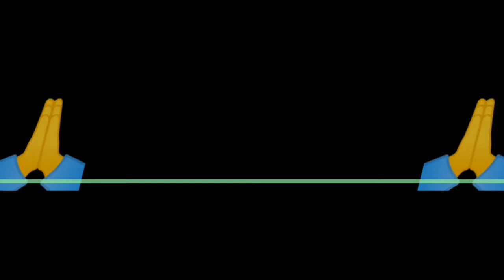How to making a flower pot | फूलदान कैसे बनाते हैं | Home decoration ideas| paper craft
Hello friends 🖐️🖐️
In this video i have brought a video for the easiest home decoration. All common tools are used in this video. This project is made without glue gun as well. Many common tools are used in this video.

                                   As well as this project for home and Flower pot. I have brought for you. You can also use this light project in birthdays. Can also be used as a project. This project is the BEST project. Seats as well as paper are used in this project. And made of many things and tools. You can also use this project as decoration for weddings and engagements.
*.  Which is as follows 👇👇

‡  Common tool used in 👇👇
1.  Yellow color paper
2.  Pink color paper
3.  Favicon
4.  Sinjar
                                        etc.